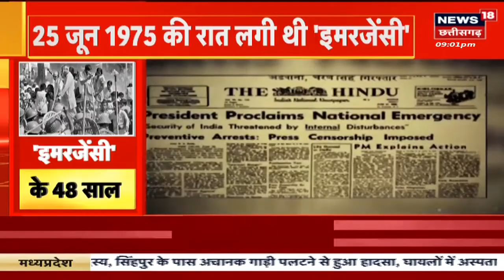Emergency 1975-1977: आपातकाल की बरसी पर BJP ने Congress पर साधा निशाना | Indira Gandhi | Election 23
बड़ी खबर ये है कि CM Shivraj  Singh  Chauhan ने Emergency की बरसी पर आज Constitution के Soldiers का स्मरण करते हुए उनके प्रति श्रद्धांजलि अर्पित की है. चौहान ने Tweet में लिखा है ''1975 में आज के ही दिन आपातकाल लागू हुआ था.